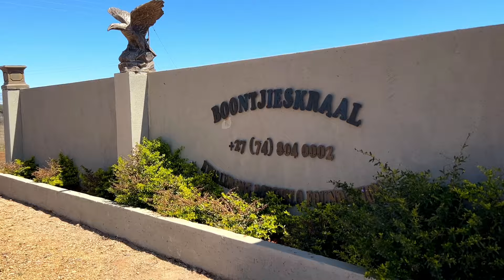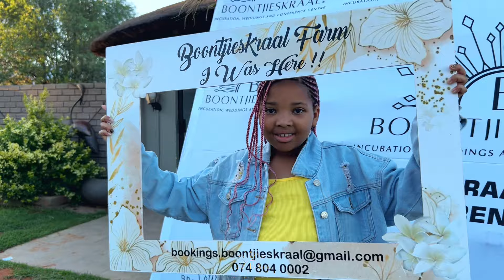Boontjieskraal Family Fun Day 1 Jan 2024